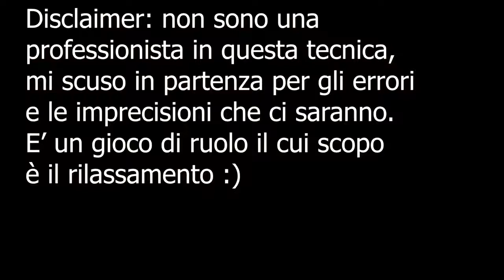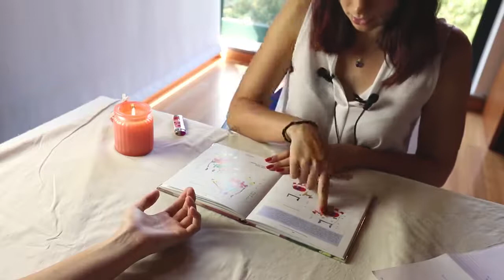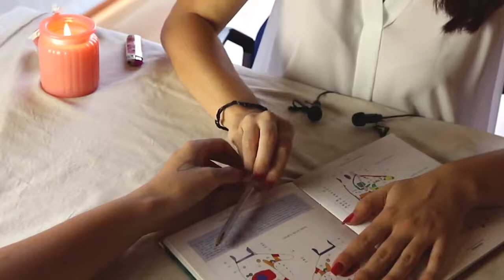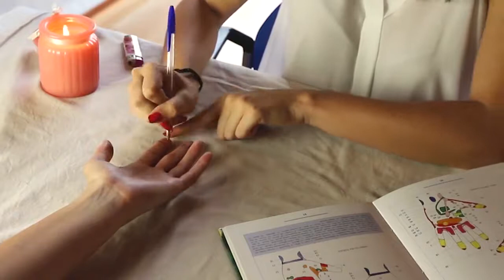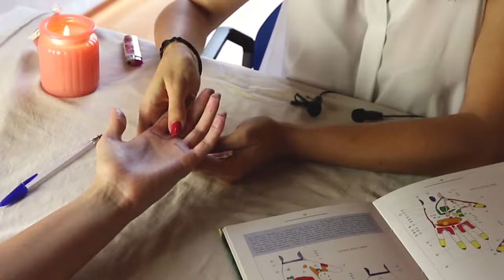RIFLESSOLOGIA PALMARE RILASSANTE PER TE ! ASMR Roleplay